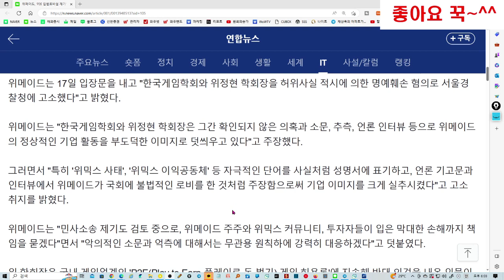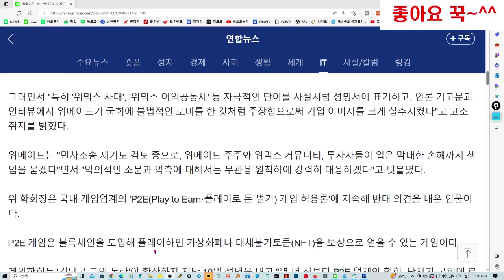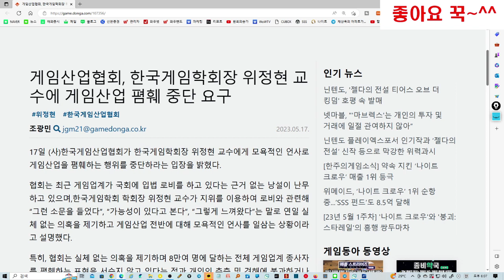위메이드 위믹스 P2E 입로로비설 제기한 위정현씨 형사고소 및 민사소송 제기도 검토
더불어민주당을 탈당한 김남국 의원의 가상화폐 '위믹스' 보유 논란과 관련, 발행사인 위메이드의 입법로비 의혹을 제기한 위정현 한국게임학회장(중앙대 경영학부 교수)이 위메이드로부터 명예훼손 혐의로 고소당했다.

위메이드는 17일 입장문을 내고 "한국게임학회와 위정현 학회장을 허위사실 적시에 의한 명예훼손 혐의로 서울경찰청에 고소했다"고 밝혔다.

위메이드는 "한국게임학회와 위정현 학회장은 그간 확인되지 않은 의혹과 소문, 추측, 언론 인터뷰 등으로 위메이드의 정상적인 기업 활동을 부도덕한 이미지로 덧씌우고 있다"고 주장했다.

그러면서 "특히 '위믹스 사태', '위믹스 이익공동체' 등 자극적인 단어를 사실처럼 성명서에 표기하고, 언론 기고문과 인터뷰에서 위메이드가 국회에 불법적인 로비를 한 것처럼 주장함으로써 기업 이미지를 크게 실추시켰다"고 고소 취지를 밝혔다.

위메이드는 "민사소송 제기도 검토 중으로, 위메이드 주주와 위믹스 커뮤니티, 투자자들이 입은 막대한 손해까지 책임을 묻겠다"면서 "악의적인 소문과 억측에 대해서는 무관용 원칙하에 강력히 대응하겠다"고 덧붙였다.